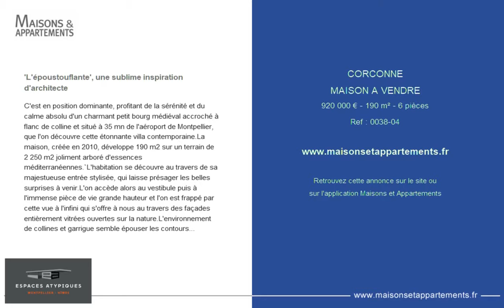CORCONNE - MAISON A VENDRE - 920 000 € - 190 m² - 6 pièces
Référence : 0038-04

'L'époustouflante', une sublime inspiration d'architecte
C'est en position dominante, profitant de la sérénité et du calme absolu d'un charmant petit bourg médiéval accroché à flanc de colline et situé à 35 mn de l'aéroport de Montpellier, que l'on découvre cette étonnante villa contemporaine.La maison, créée en 2010, développe 190 m2 sur un terrain de 2 250 m2 joliment arboré d'essences méditerranéennes.`L'habitation se découvre au travers de sa majestueuse entrée stylisée, qui laisse présager les belles surprises à venir.L'on accède alors au vestibule puis à l'immense pièce de vie grande hauteur et l'on est frappé par cette vue à l'infini qui s'offre à nous au travers des façades entièrement vitrées ouvertes sur la nature.L'environnement de collines et garrigue semble épouser les contours de la maison pour offrir à la vue panoramique, tout au long des saisons, un camaïeu de couleurs éclatantes.L'on découvre également les vastes terrasses et l'incroyable bassin de nage à débordement de 14m et 17m de long sur 2m de largeur, véritable signature design de la maison.Les extrémités opposées de la villa abritent les espaces de nuit : une grande suite parentale avec dressing et sa magnifique salle de bain d'une part, deux chambres et une salle de bain communicante d'autre part. Chaque chambre jouit d'un accès direct à la terrasse et la piscine.Un accès indépendant permet par ailleurs de rejoindre l'étage offrant une nouvelle chambre avec salle d'eau, dressing et terrasse.La maison bénéficie de toutes les technologies en matière de domotique et sécurité. Un garage ou atelier pourrait être encore aménagé.Cette maison contemplative, union parfaite du design et du confort de vie, aux prestations très haut de gamme et au sein d'un environnement rare et préservé en osmose avec la nature, offre un cadre de vie vraiment exceptionnel à quelques minutes de Montpellier ou Nîmes.Contact: Claudine 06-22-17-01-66